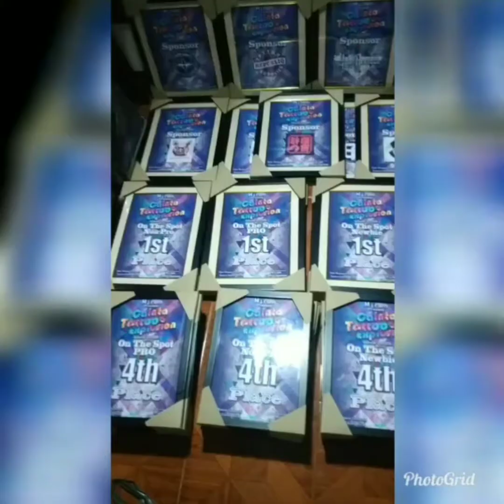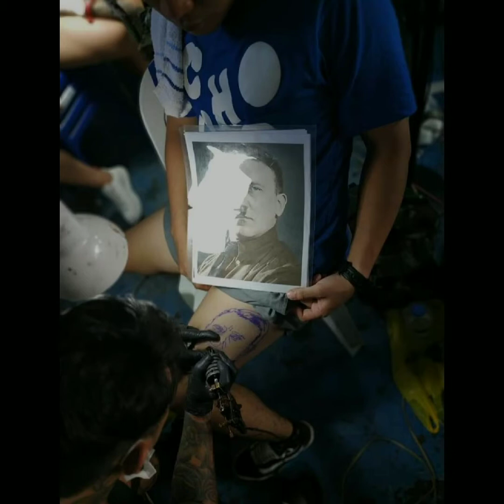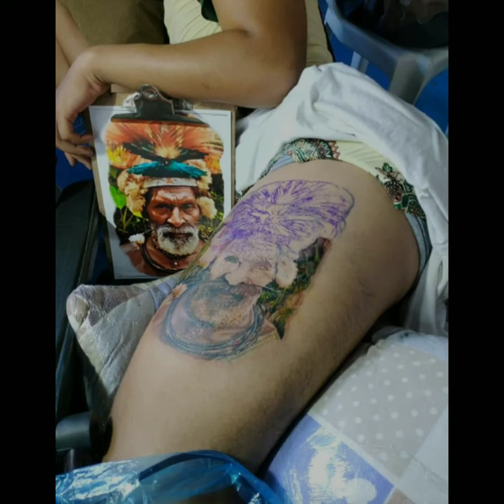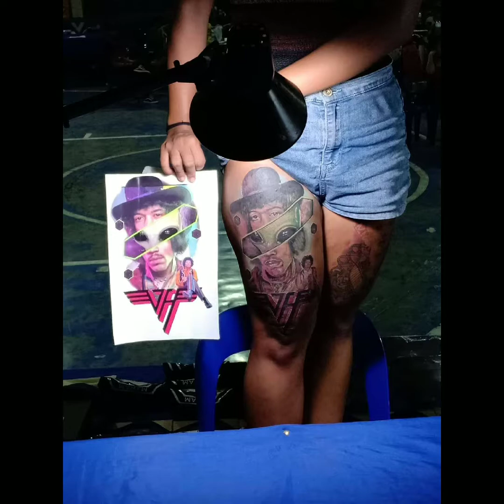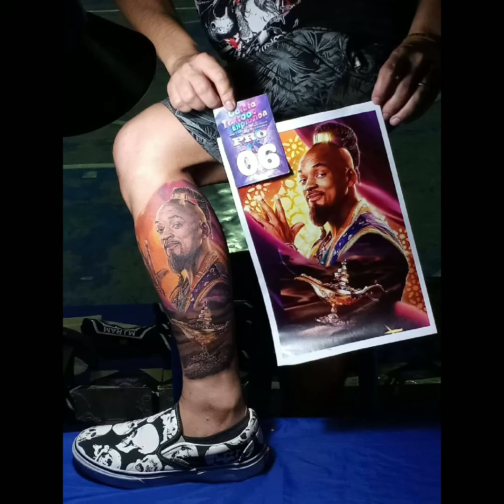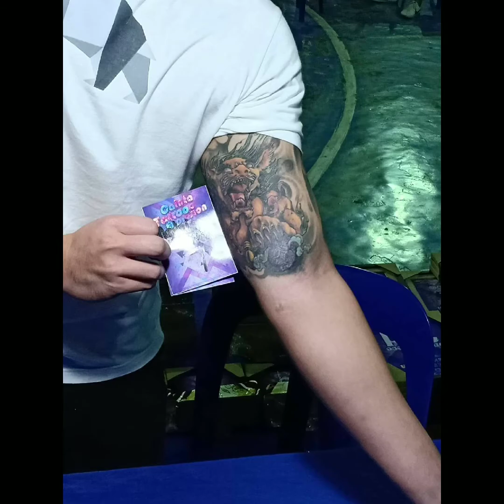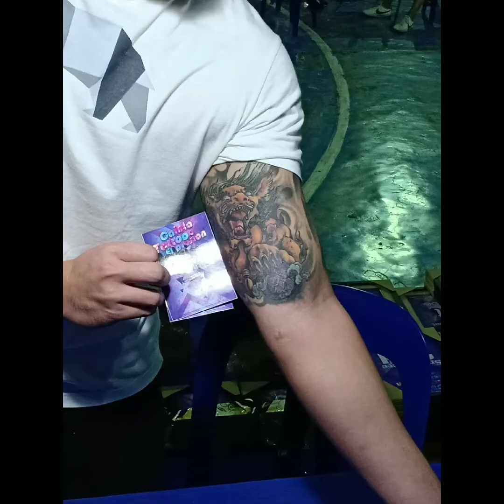CAINTA TATTOO EXPLOSION (JUNE 2 2019) by: M.J.RAM